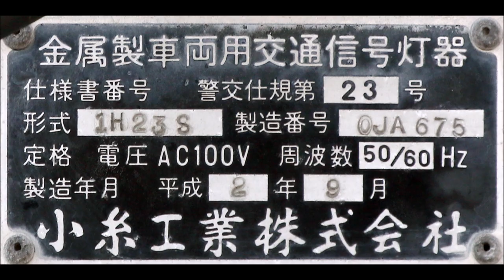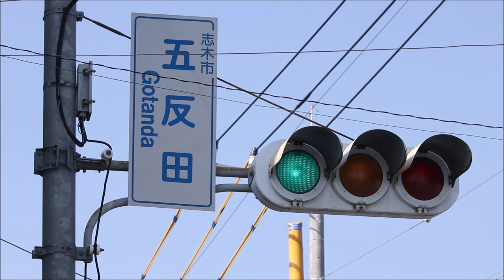【レアな地名板】小糸製の金属丸型！志木市五反田交差点の古い信号機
太文字の地名板が付いている、志木市五反田交差点の信号機です。
県内では多数派の小糸製の金属丸型で、埼玉型などの分類はありません。
この辺りの数か所にこの太文字地名板が混ざっているようです。